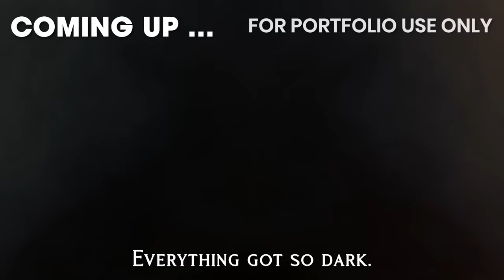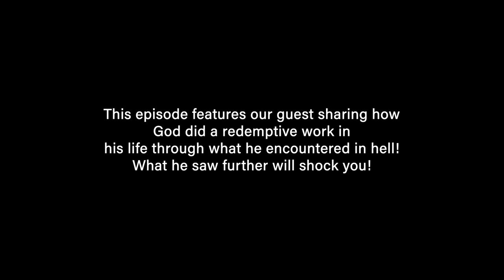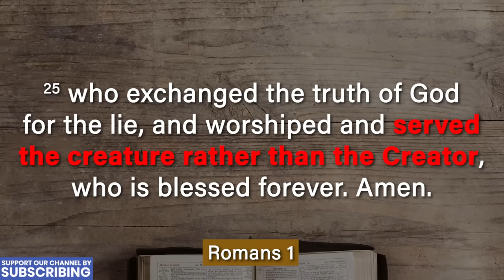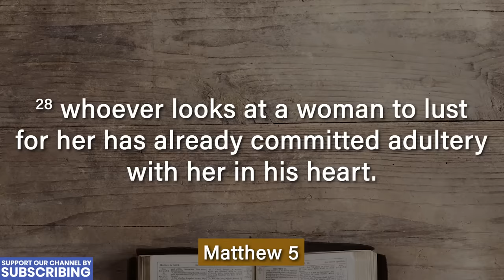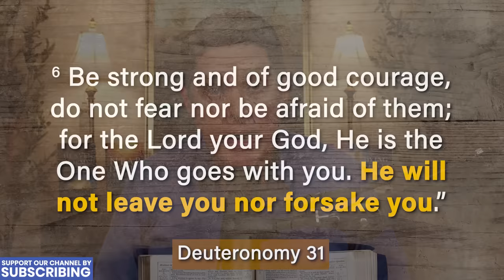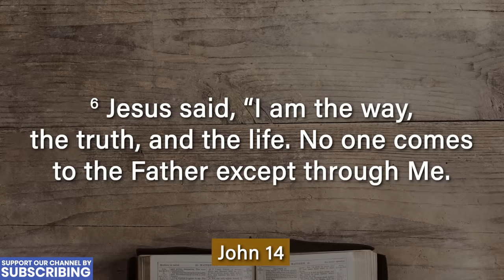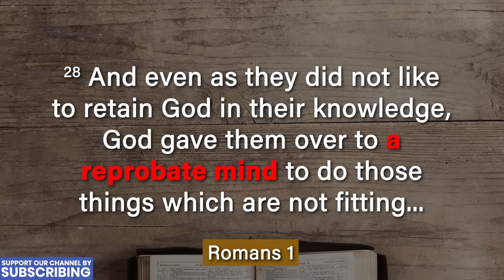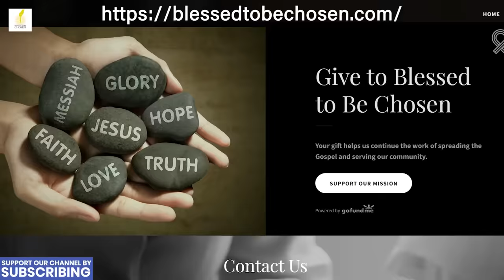Man Was Shot...Then a Terrifying Journey Through the Depths of Hell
CAUTION: Some disturbing descriptions and images may not be suitable for children.
This is the most shocking experience in hell ever publicly shared. Dominic was shot and killed and entered a place that caused Post-Traumatic Stress Disorder (PTSD) because of its gruesome nature. Hell, as described by our guest, is very real, and no one wants to go there. Buckle-up for this horrible journey that will literally scare the hell out of anyone who hears or watches this. At the end, you will discover how God rescued Dominic so that he could minister today as a truly new creation through Christ!

** EVENTS**

This in-person event will take place on September 12th-14th of 2024 and will include several afterlife survivors, encouraging and prophetic speakers, healing prayer, and lifelong relationships that will carry over into eternity. Don’t miss this profound encounter with the utmost host, the God of Jesus Christ, and sub-host, Randy Kay.